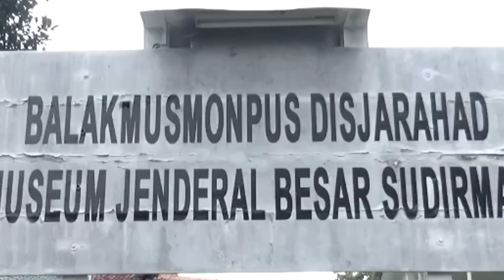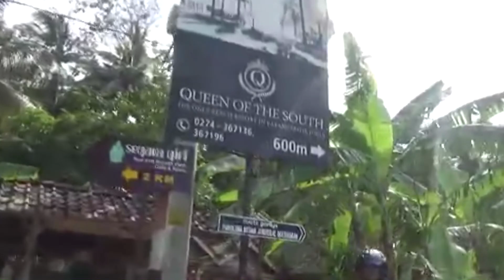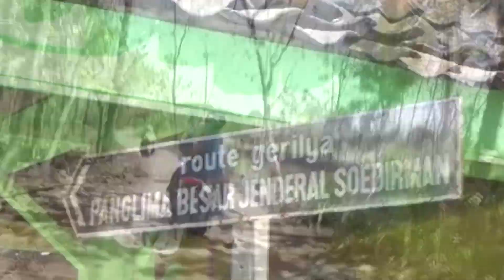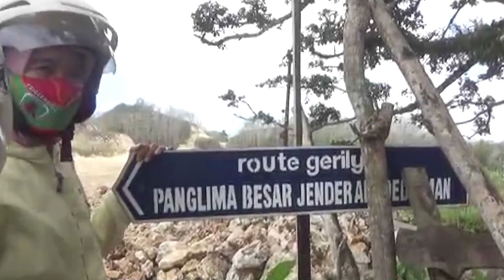MENCARI JEJAK JALUR GERILYA PANGLIMA BESAR JENDERAL SOEDIRMAN || TRIGGERWED CYCLING COMMUNITY